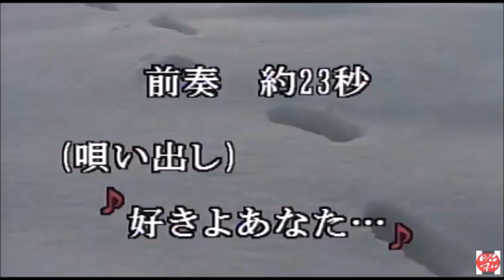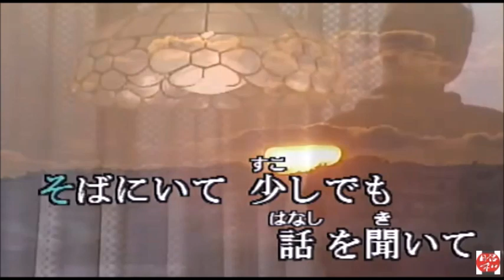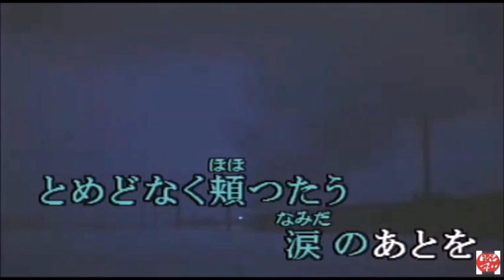💎 名曲 「雪国」 吉幾三 COVER ♪hide2288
吉幾三さんの 「雪国」を歌わせていただきました。
背景動画は昭和カラオケさんです。ありがとうございます。